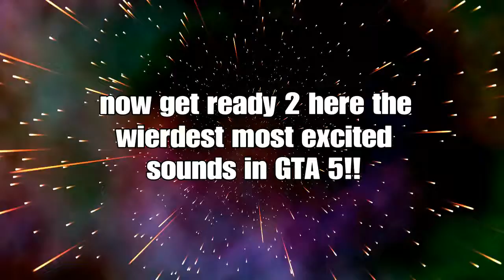Melvin's stupid friend! (GTA 5) -With Melvin, Jordan & Richard-